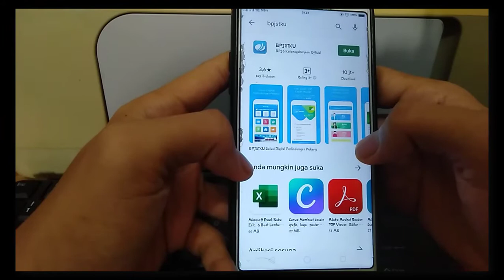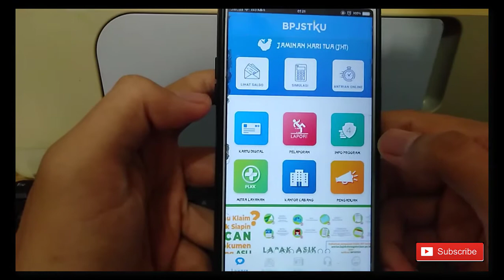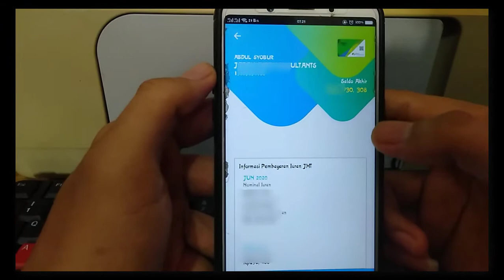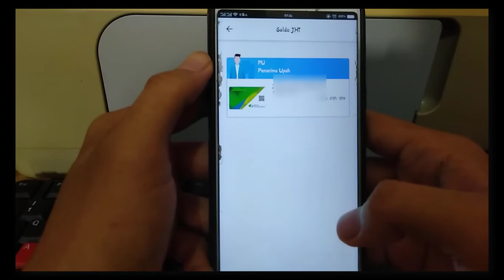Cara Cek Saldo BPJS Ketenagakerjaan BPJSTKU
Penasaran berapa saldo ketenagakerjaan anda ???
Cara Cepat Cek Saldo BPJS Ketenagakerjaan BPJSTKU ...
Terima kasih